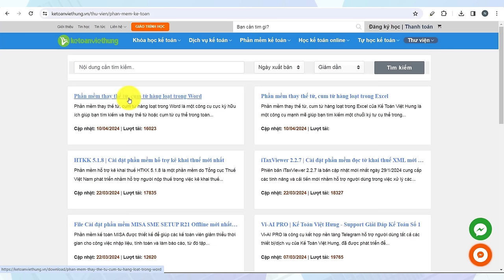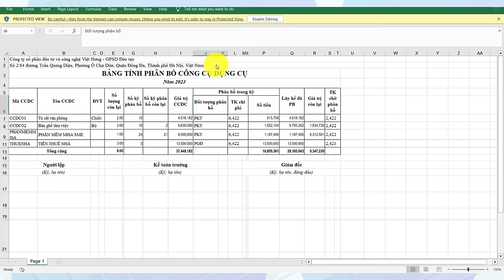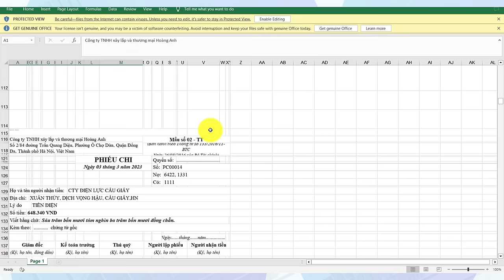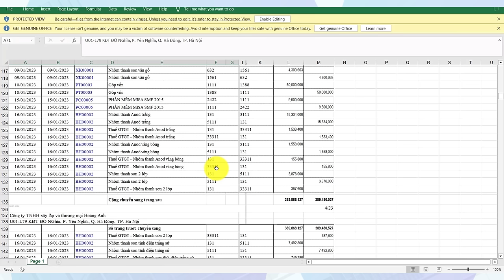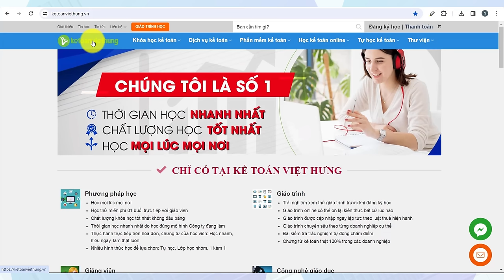Cách Đổi Tên Công Ty Trong File Excel Để In Ấn Sổ Sách Kế Toán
Video này Kế Toán Việt Hưng chia sẻ cách đổi tên công ty trong file Excel và Word để in ấn sổ sách kế toán. Hướng dẫn chi tiết, xử lý nhanh chóng đừng bỏ lỡ!

📌 Đến với Trung Tâm Kế Toán Việt Hưng bạn sẽ được:
- Thời gian học: Vô cùng linh hoạt từ 8h30 - 23h00.
- Số buổi học: Không giới hạn.
- Giáo trình động: Cập nhật liên tục trên website.
- Chứng từ sống: Thật
- Giáo viên: Có kinh nghiệm trên 12 năm kinh nghiệm
- Hỗ trợ miễn phí: trọn đời.

►  Các khóa học KẾ TOÁN DOANH NGHIỆP